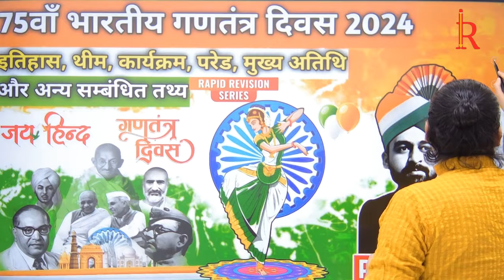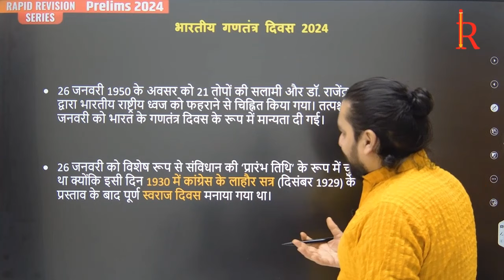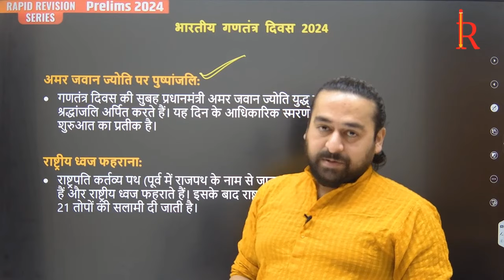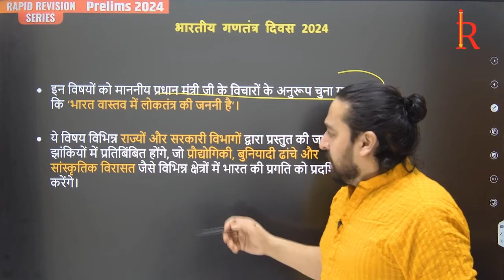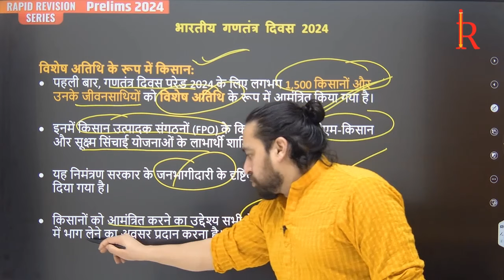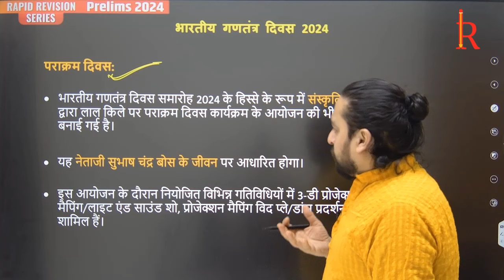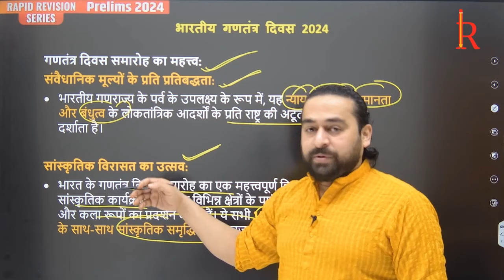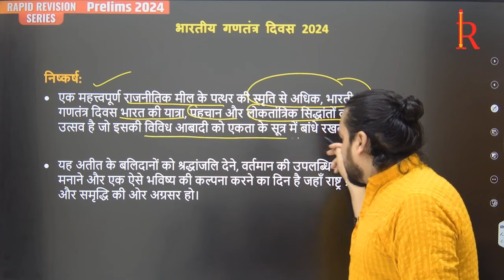Republic Day 2024 | 75th Republic Day | Guru's Ashram IAS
🇮🇳 Welcome to Guru's Ashram IAS! 📚 Join us in celebrating the 75th Republic Day with 🎉 grand parades, 🏫 school students showcasing patriotism, and a journey through 📅 75 years of achievements. 🎇 Experience the fervor of Independence Day, explore insightful essays, and catch live coverage of the 🏛 Rajpath Parade. 🎭 Enjoy dance performances, soul-stirring songs, and visually appealing posters capturing the essence of the 75th Republic Day. 🚀🙌 Jai Hind! 🇮🇳

GurusAshram is onestop source for UPSC CSE and State PSC exams. We provide comprehensive coverage including test Series, UPSC Syllabus analysis, preparation strategy, Optional selection technique and so on.

Republic day
75 republic day,
75th republic day speech,
republic day parade school students,
republic day january 26,
republic day rajpath 2023,
republic day parade rajpath,
75th independence day celebration,
75th republic day poster,
75th republic day,
76th or 75th independence day,
75th republic day essay,
republic day contingent,
achievement of 75 years of republic day,
75th republic day essay in hindi,
75th republic day song,
75th republic day dance,
75th republic day parade live,
75th republic day parade,
75th republic day status